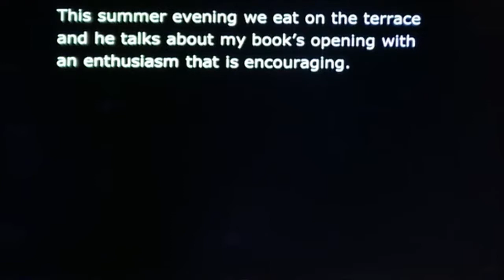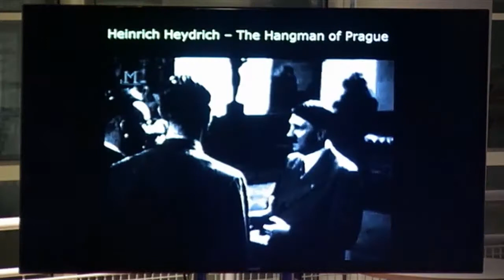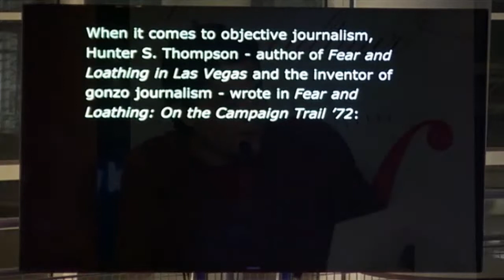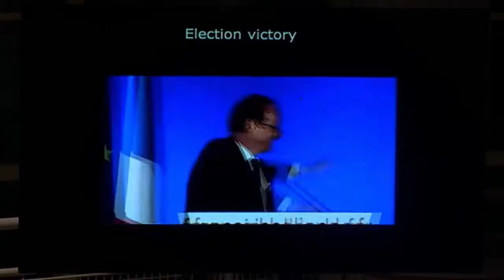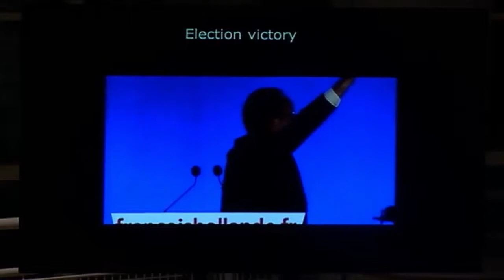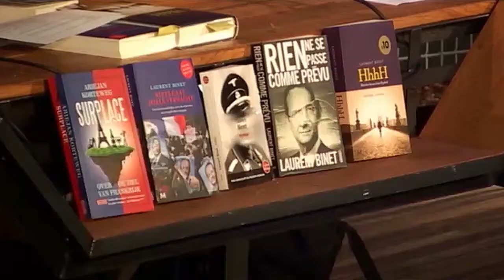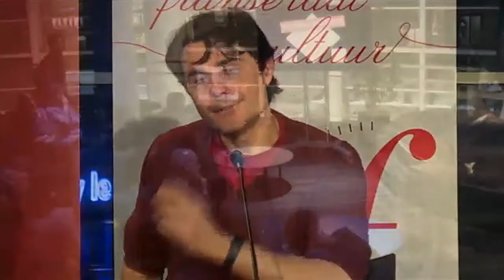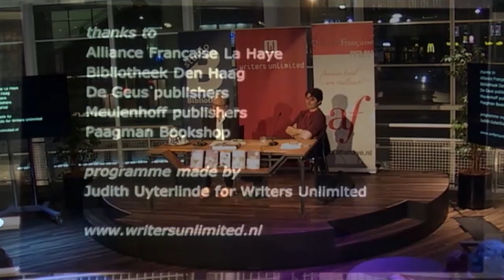Laurent Binet bij Writers Unlimited The Series (13 feb 2014)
Frankrijk kenner Ariejan Korteweg gaat in gesprek met de Franse schrijver Laurent Binet, bekend van zijn debuut HhhH, over het nazikopstuk Heydrich. Op deze avond spreekt hij ook over zijn nieuwste boek Niets gaat zoals verwacht, waarin hij François Hollande op de voet volgt bij zijn gooi naar het presidentsambt.